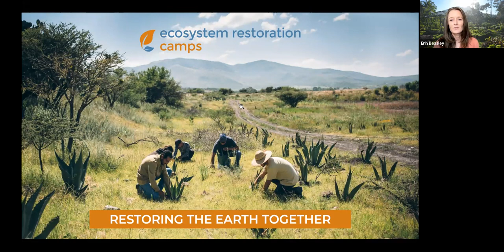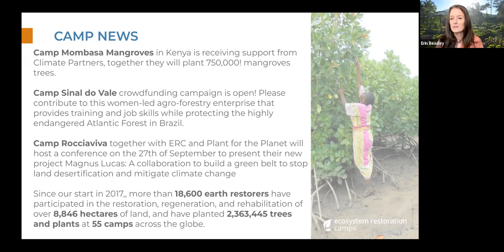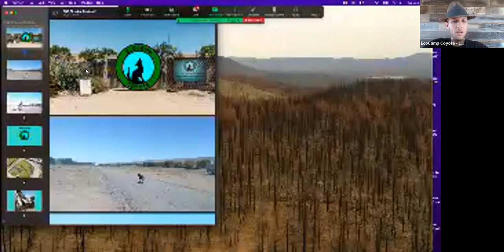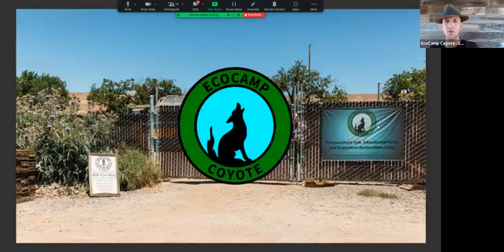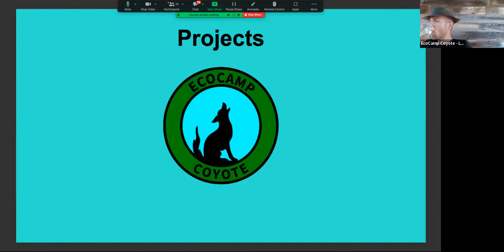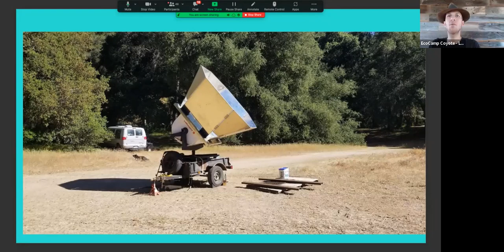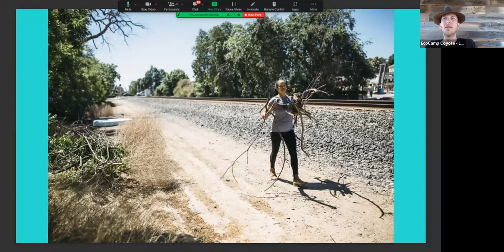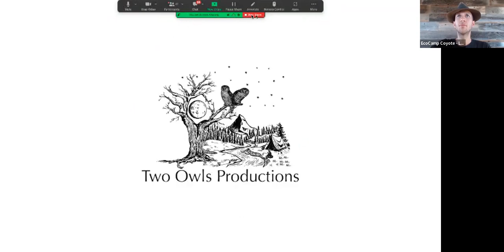Fireside chat with John D Liu and EcoCamp Coyote, California - 13 September 2022